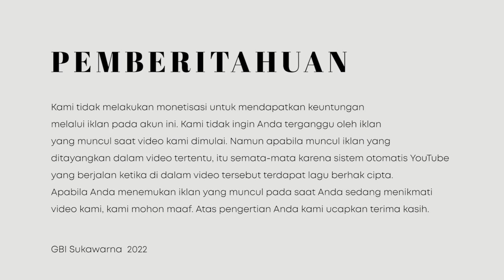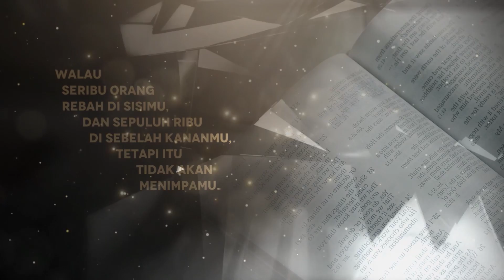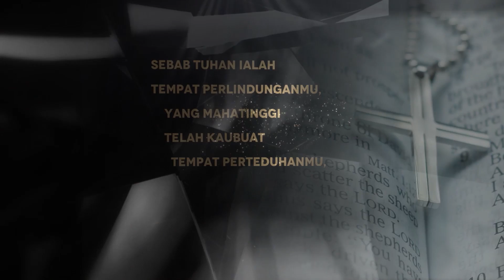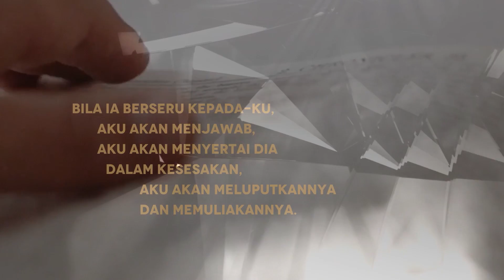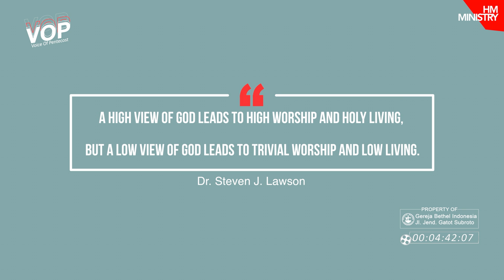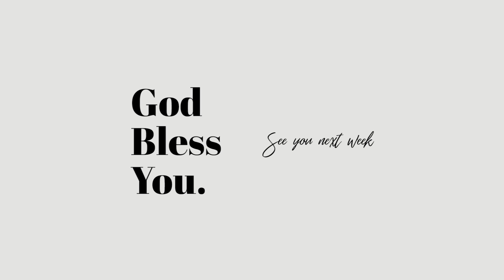Ibadah Online 7 Agustus 2022 | Hati Sebagai Hamba | Pdm. Wempy Gustomi Sidik, S.Th.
Welcome home!
Selamat bergabung di dalam ibadah online GBI Sukawarna.
Nikmati hadirat Tuhan di mana pun Bapak/Ibu/Saudara/i berada.

Persembahan Syukur & Persembahan Persepuluhan
BCA 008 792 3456 a.n. Gereja Bethel Indonesia

Persembahan Diakonia
BCA 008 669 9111 a.n. Gereja Bethel Indonesia